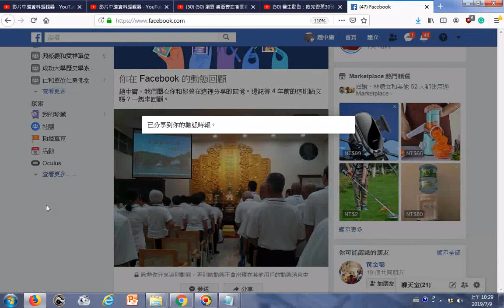2015分享愛祥佛堂活動講題是天恩無所不在